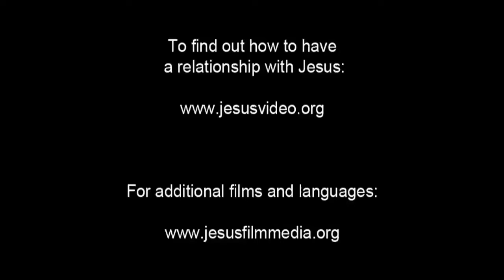Spanish, Latin American - Very Very Good News! ROMANOS! Romans 10 Verse 9 - Risen Jesus Saves!(53)